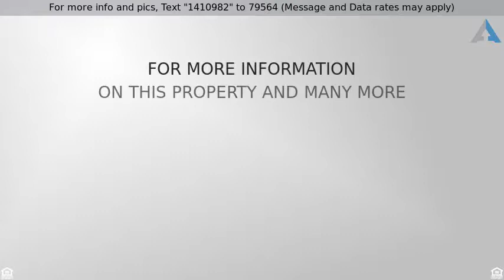Priced at $444,900 - 1308 Rogers Estates, Monroe Twp, OH 45157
Single Family Residence, Ranch - Monroe Twp, OH

Amazing property. Full 10 Acres with approx. 2300  sq.ft. House, 4BR, 2BA, 3 car garage. House has spacious open feel with vaulted ceilings, everything you need. Pole barn (40x60) HORSE STABLES (32x60) Heated workshop inside barn (20x30), 1/2 AC STOCKED pond with fountain. 3 turnout paddocks.